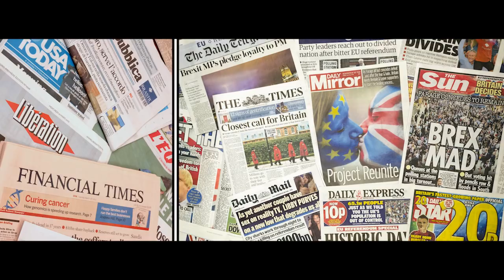UniCredit: la Banca per le Cose che Contano I Spot Istituzionale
Viviamo in un'era che ci pone di fronte a nuove sfide da affrontare, ma anche a nuove opportunità da cogliere. È in questo contesto che noi di UniCredit forniamo agli individui, alle famiglie, alle piccole imprese e alle grandi aziende soluzioni concrete, semplici ed efficienti che fanno la differenza nella vita di tutti i giorni.

Siamo una "Banca di sostanza", in grado di ascoltare e capire i bisogni di 25 milioni di clienti in tutta Europa, grazie alla forza e all'esperienza di un grande Gruppo. UniCredit: la Banca per le Cose che Contano | Spot Istituzionale.